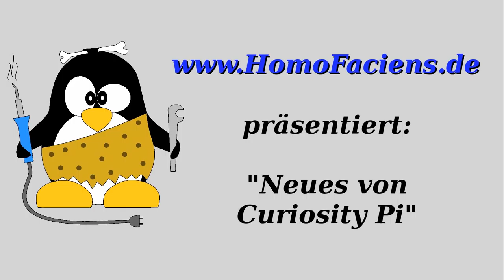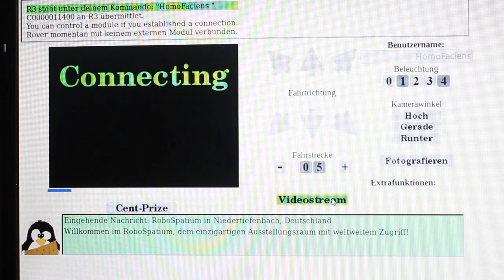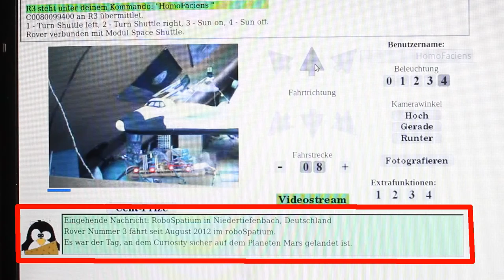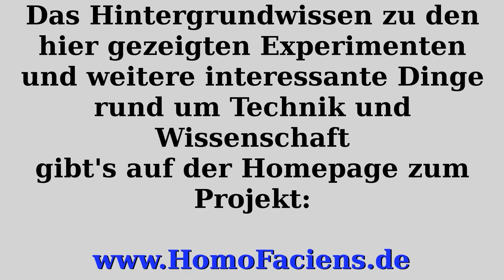Neues von Curiosity Pi, meinem Raspberry Roboter mit Webcam.